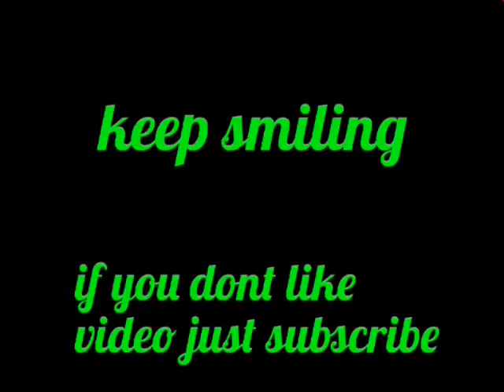Isaac and brandon come to my house to play skateboard